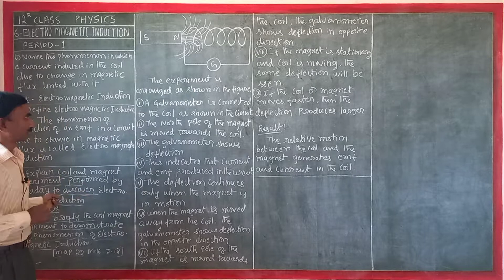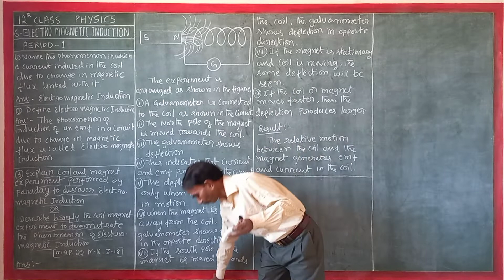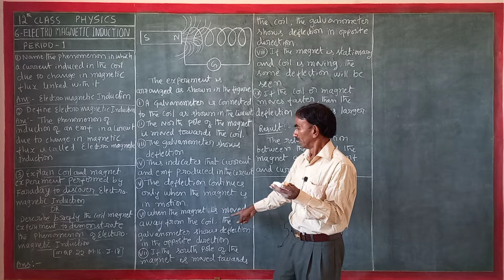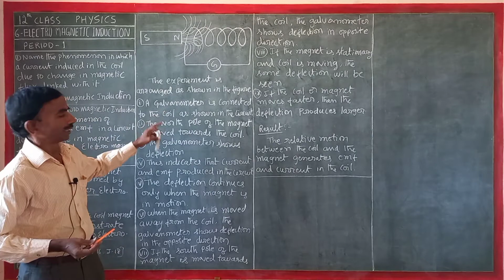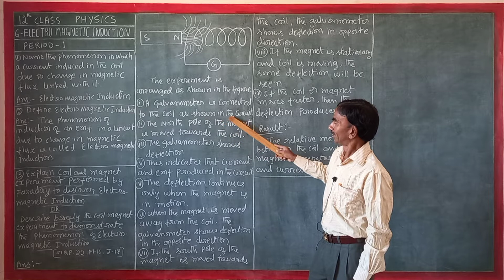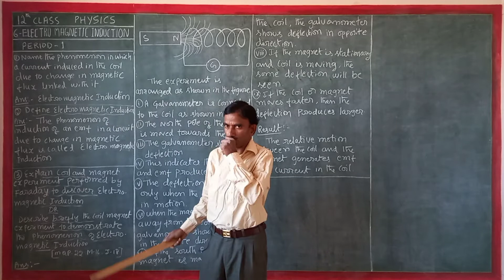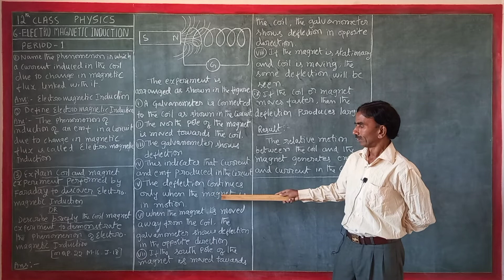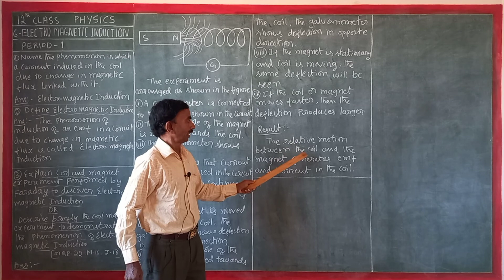2nd PUC PHYSICS CH-6 ELECTRO MAGNETIC INDUCTION. PERIOD-1